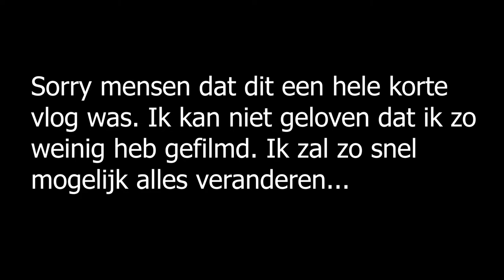MIJN KLASGENOTEN WEER ZIEN NA 3 MAANDEN!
Nogmaals sorry mensen, ik vind het echt stom van mij dat ik bijna niets heb gefilmd. Ik ga het veranderen..

Hallo allemaal,

Ik ben Brooklyn en ik ben 16 jaar jong. Ik maak graag video's.
Op mijn kanaal kun je video's verwachten zoals:
- Games
- Real life content (Vlogs en reactievideo's)

Momenteel volg ik de opleiding Videoproductie.
Ik probeer met mijn vaardigheden leuke en goede video's te maken.
En ik probeer met mijn content mensen blij te maken! Dat is mijn doel samen met mijn droombaan verkrijgen. (YouTuber)

Welkom op mijn kanaal en ik hoop dat je me steunt met de content die ik maak!
Veel kijkplezier!